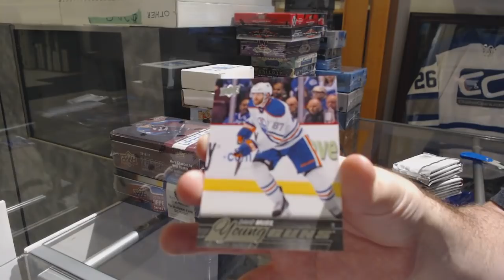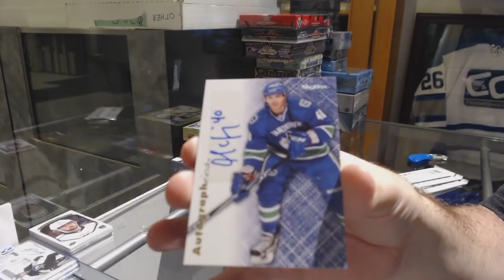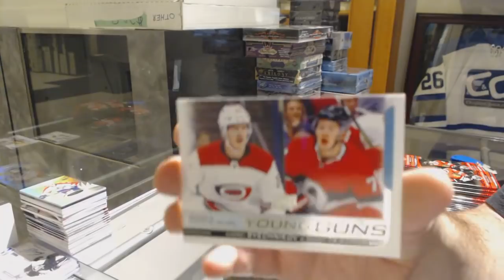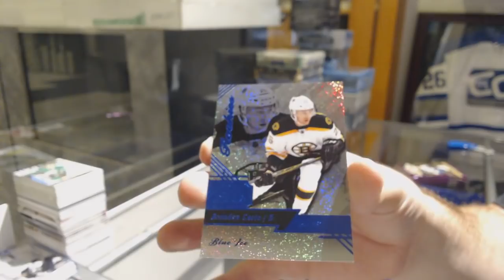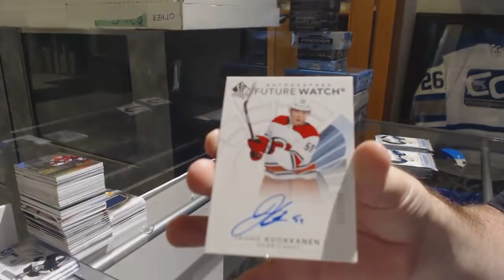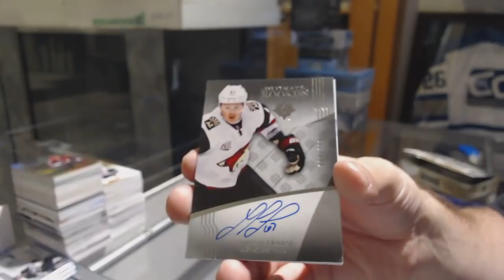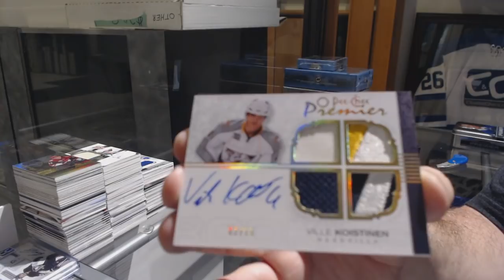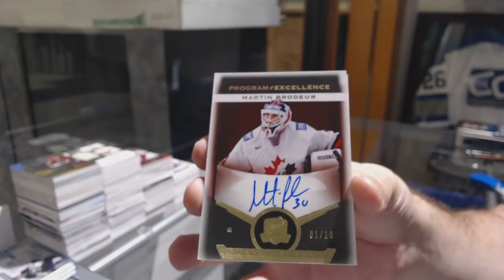Sunday Monster Hockey Box Break with The Cup! - C&C GB #9385